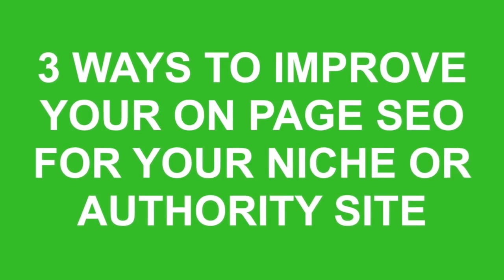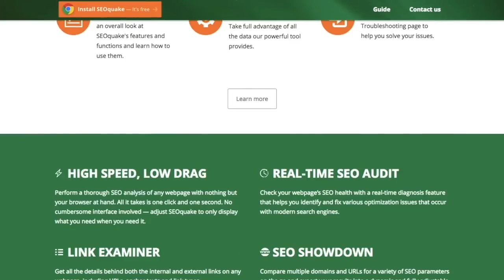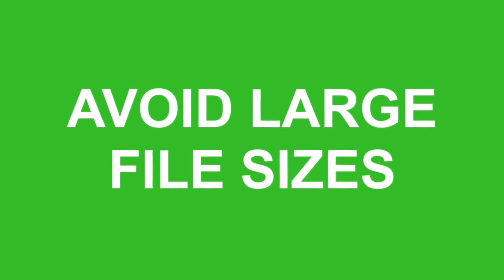3 Ways To Improve Your On Page SEO For Your Niche Website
I go over 3 very SIMPLE Ways to IMPROVE Your ON PAGE SEO for Your Niche or Authority Site.

1. Check your competition (and I tell you a couple specific factors to consider)

2. Add images (and I tell you how to make sure you get a real boost)

3. Embed YouTube videos (because it builds up relevancy...and YouTube is owned by Google so Google really likes YouTube)